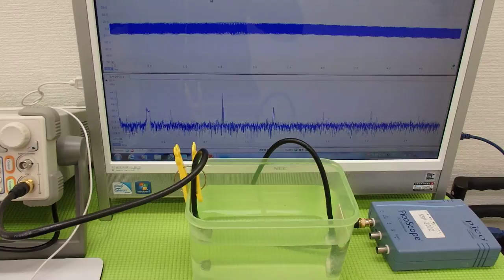オリジナル超音波実験 Ultrasonic experiment （超音波システム研究所 ultrasonic-labo）